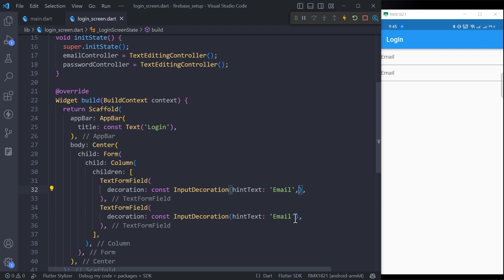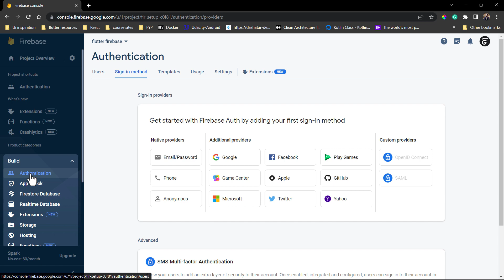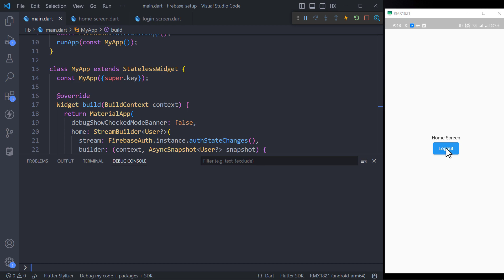FlutterFire - Firebase Authentication | Email/Password Registration & Sign-in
📄Firebase is a great backend solution for anyone that wants to use authentication, databases, cloud functions, ads, and countless other features within an app.